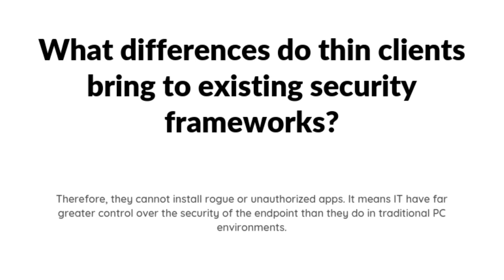AskThinScale: What differences do thin clients bring to existing security frameworks?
Every week, ThinScale answers some of the frequently asked questions about thin clients and our flagship product, ThinKiosk software-defined thin clients.